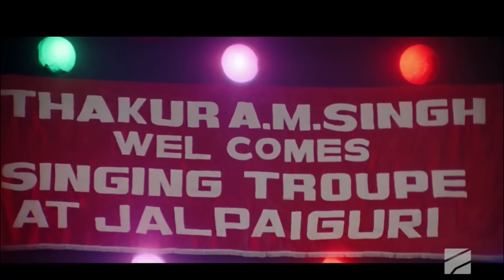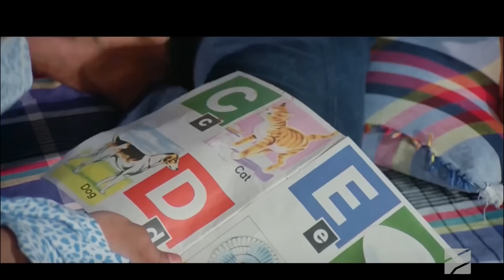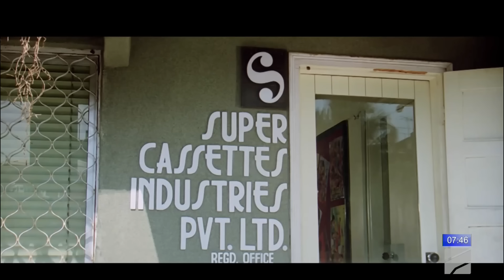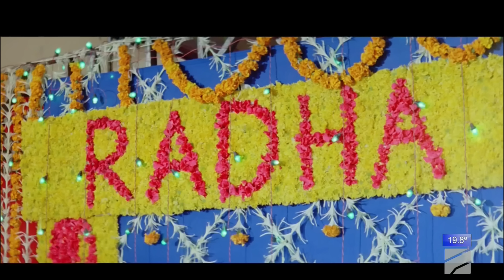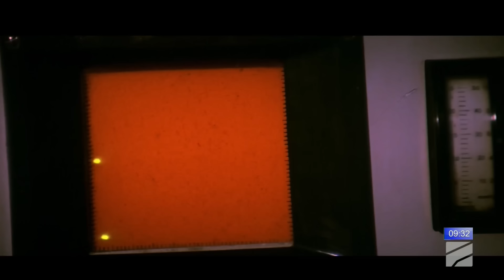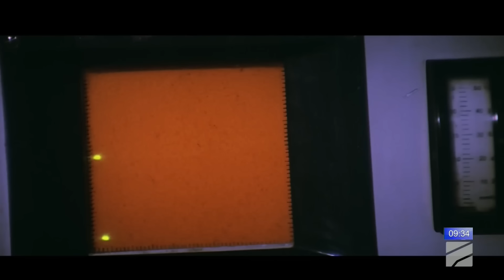იცეკვე იცეკვე / ინდური ფილმი ქართულ ენაზე / მითჰუნ ჩაკრაბორტი & მანდაკინი